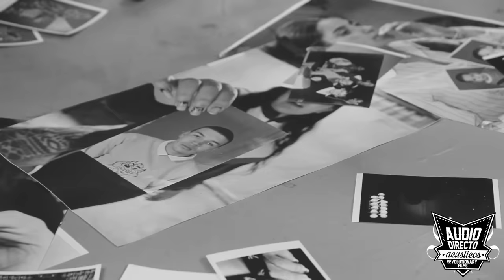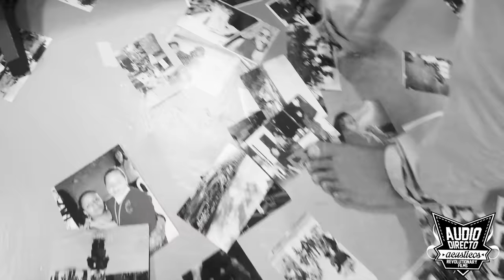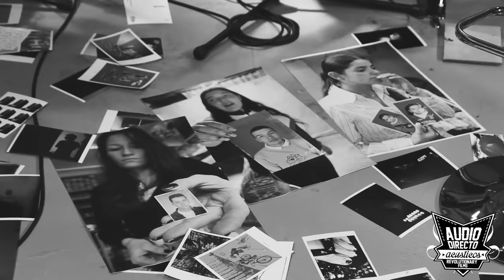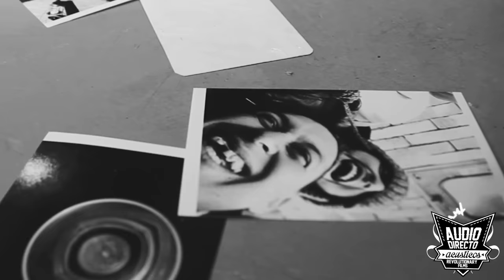Yoky Barrios & Juan Pablo Barragán - Nada es eterno - acústico [Audio Directo]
Versión grabada en directo en una sola linea - Acústico - 2017.
Lavt Studio - Bogota - Colombia - (Audio Directo) Revolutionary Films.

Leonardo calavera (Armonica)
Fabian Panche (C.Bajo)
Sebastian Mendez (Percu)
Alejandro Villada (G)

Dirección & Producción : Juan David Restrepo Cadavid
Dir. de fotografía : Juan Veloza
Ingeniero: Juan Carlos Andrade
Mezcla: Alka Produce
Dirección de Arte: Juan Pablo Barragan, James Esquivel, Caliche Lemus, Lia Zafra
Edicion: Geronimo Arrieta

Dedicado a nuestro hermano  Juan Carlos Calderón (QEPD) a su obra y aporte.
La madrina castellanos por continuar y a luna castellanos por la energía.
De eso se trata la vida .

!!En honor a todas las madres de soacha & a todos los que hemos perdido a alguien querido!!!

Revolutionary Films.